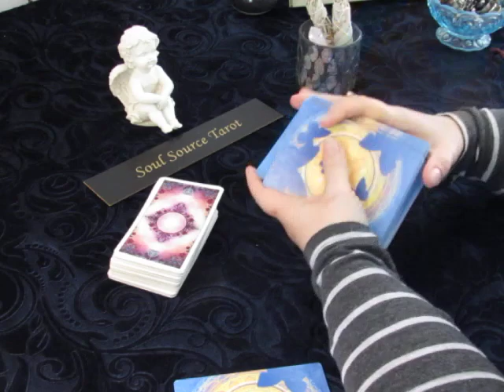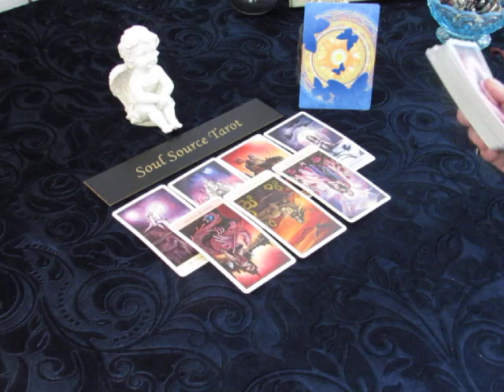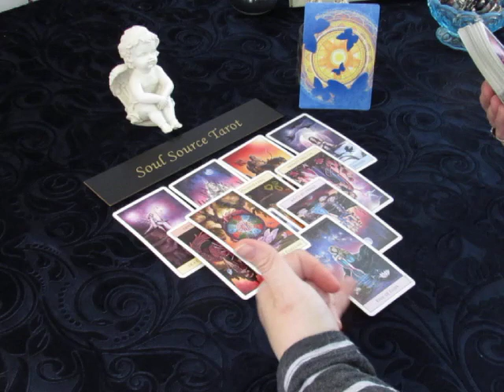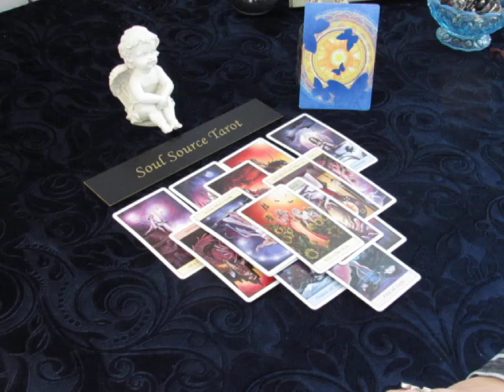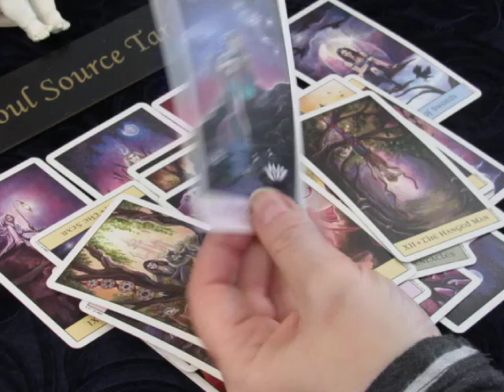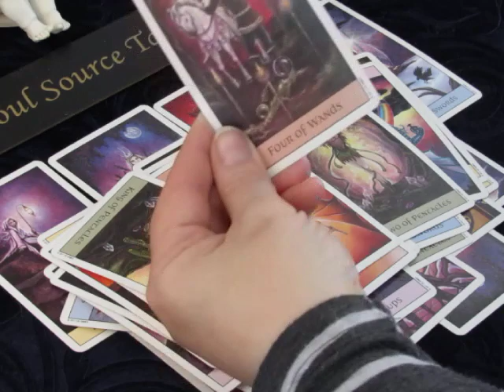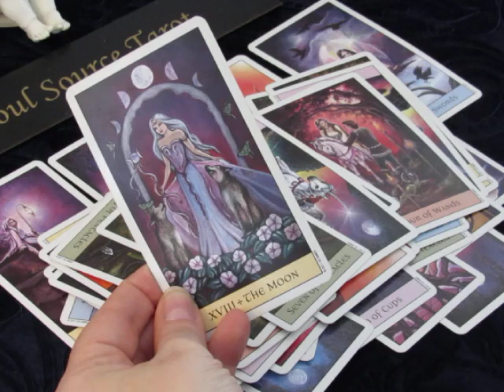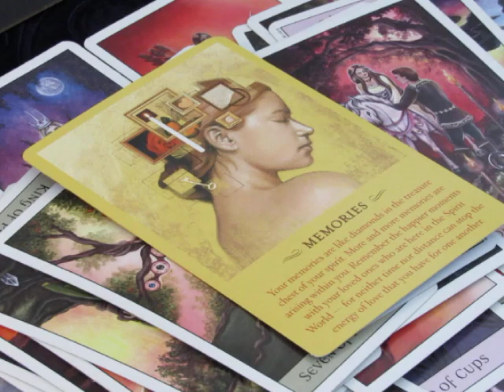~Libra~Love~It's Over~End of March 2018 Tarot Reading